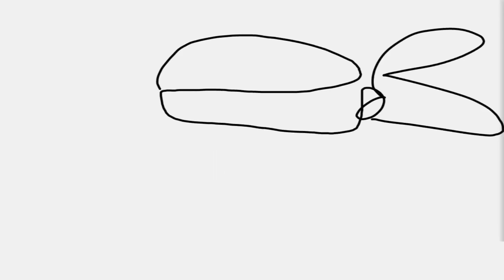My Spider Girlfriend - Teenage Mutant Ninja Turtles Legends